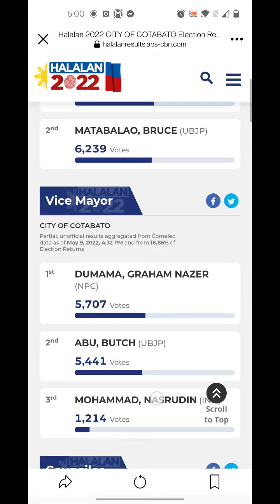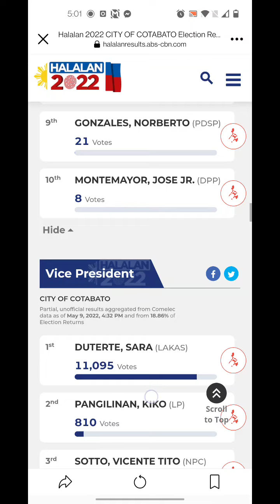LIVE UPDATE AS OF 9 PM VOTE COUNTING SA COTABATO CITY SILIPIN DITO SINO NANGUNGUNA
LIVE UPDATE OF VOTE COUNTING HALALAN 2022 PILIPINAS SILIPIN DITO SINO NANGUNGUNA